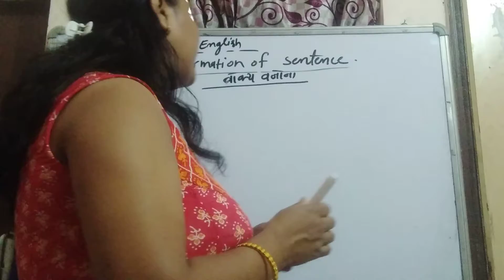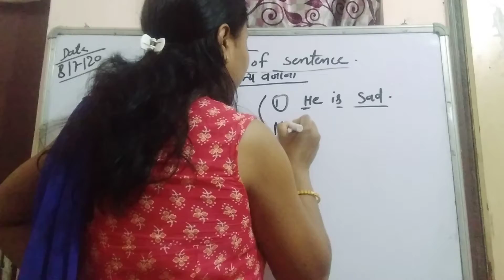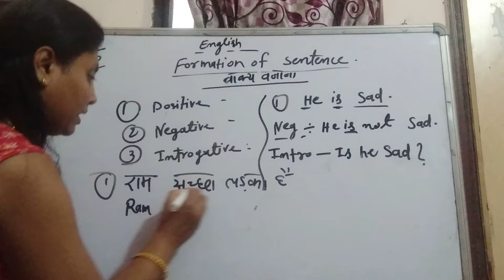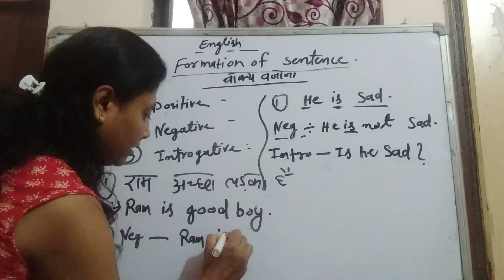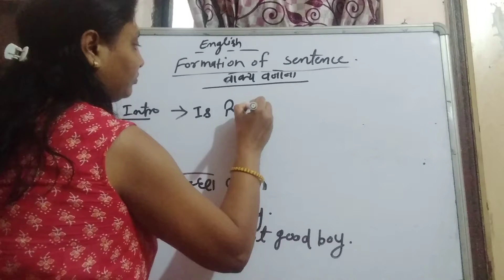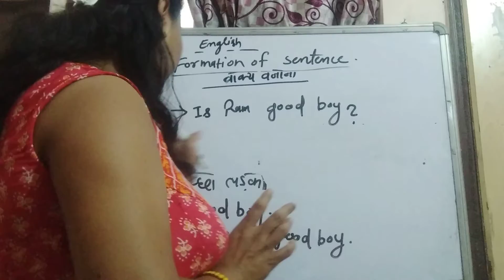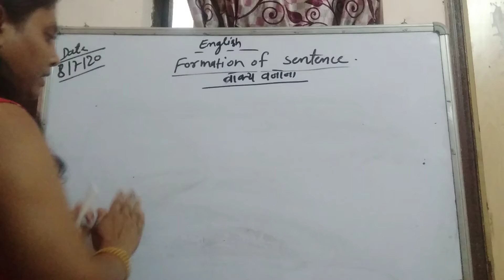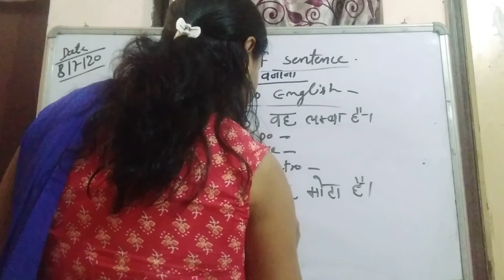formation of sentence...